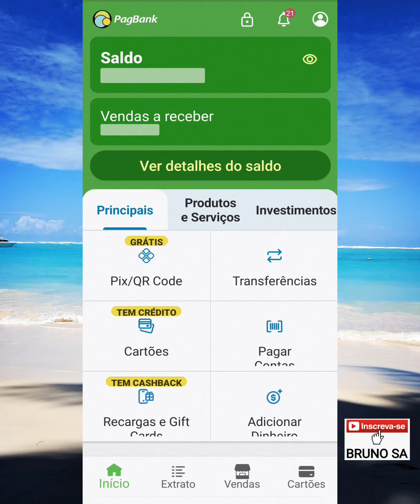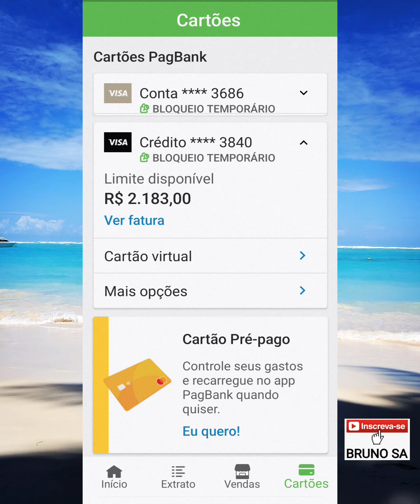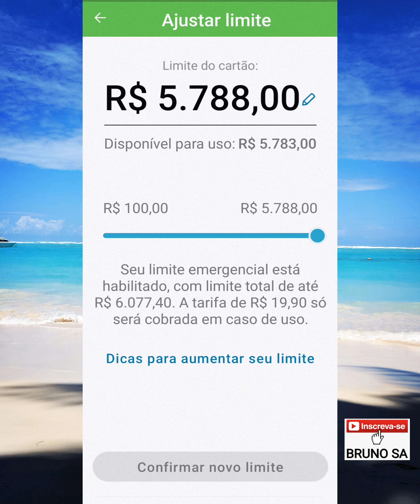Como aumentar o limite do CDB Cartão de Crédito PagBank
Neste vídeo eu explico como aumentar manualmente o limite do Cartão PagBank PagSeguro, após fazer um novo investimento no CDB Cartão de Crédito.